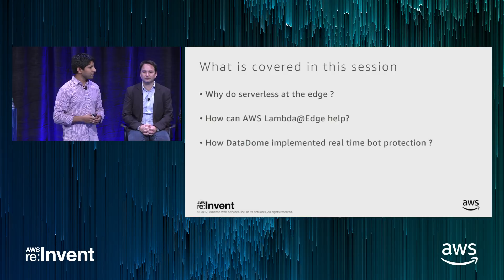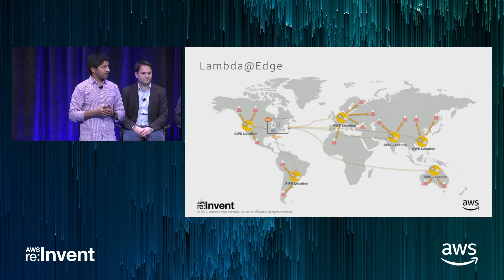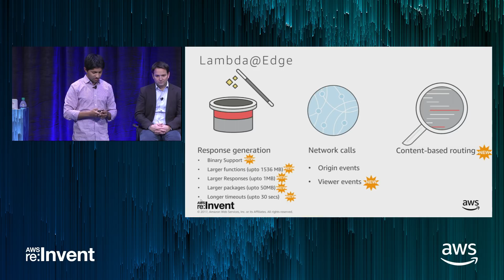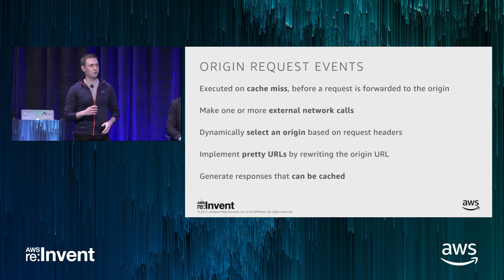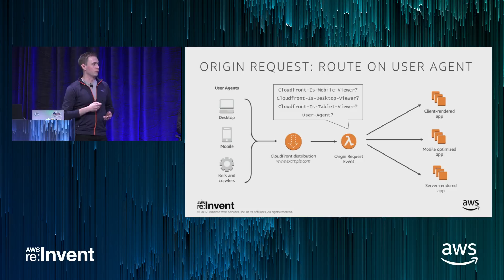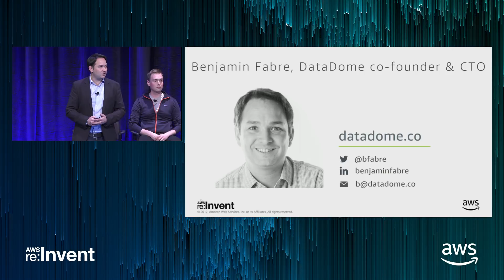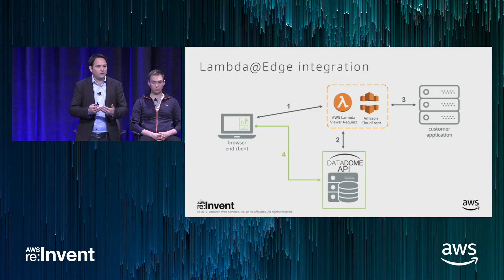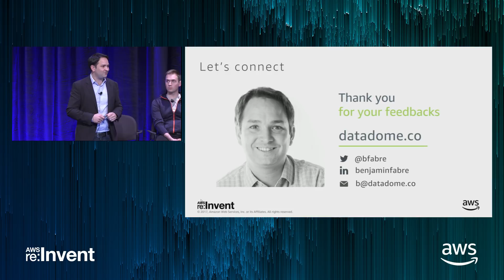AWS re:Invent 2017: Taking Serverless to the Edge (SRV312)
AWS Lambda enables you to run code without provisioning or managing servers. Today, you can write your Lambda functions once and execute them everywhere your end viewers are present with AWS Lambda@Edge. This session walks through multiple examples of web applications that use the serverless programming model for authentication, customization, and security to address the question of how to design and deploy intelligent web applications with AWS Lambda@Edge and Amazon CloudFront. The startup DataDome will also share its experience with Lambda@Edge and CloudFront, and how it simplified the onboarding process for its customers. Deployed globally on CloudFront PoP locations, their bot protection service can now be activated in one-click through the AWS console.